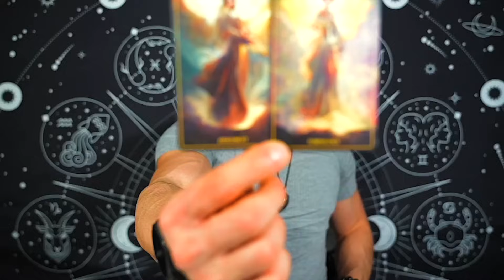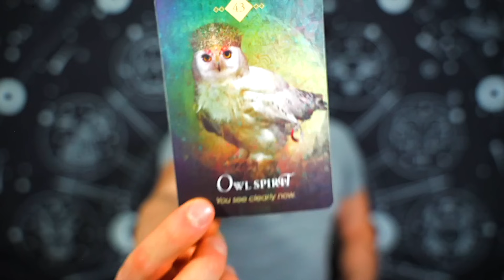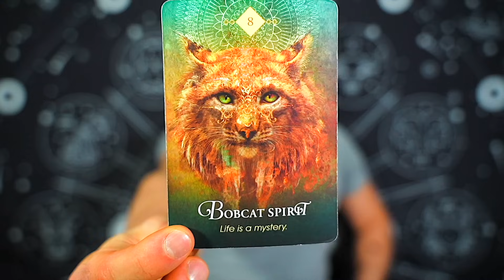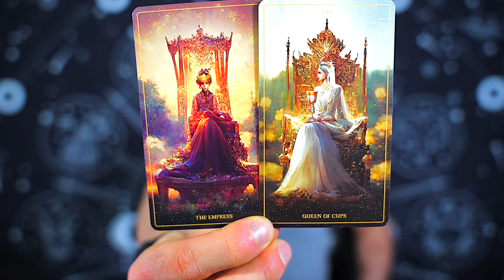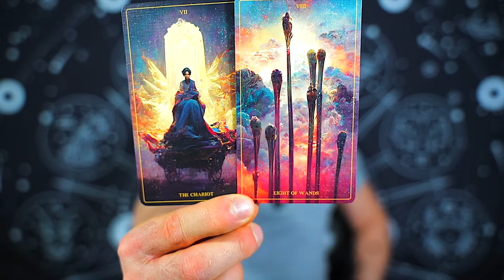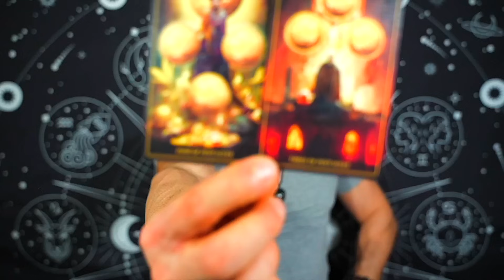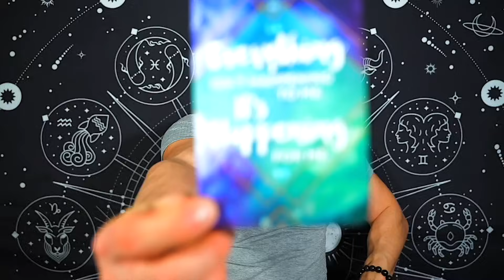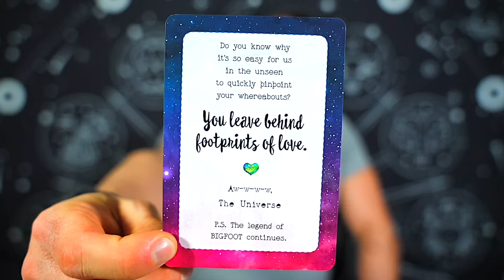CAPRICORN — WTF! — YOU MAY NOT KNOW THIS BUT SOMETHING SERIOUS IS COMING! — FEBRUARY 2024